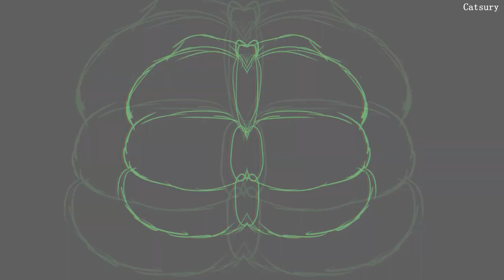"NULL" Animation Meme [WARNING: EYESTRAINING & FLASHING]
This was a lot of fun making! But I kina feel like I lost ideas in the end idk... I tried to stay as creative as possible!
Anyhow, this was a kind of challange with all those effects but I think it worked more or less ok :)

You also can find me here: (Many with the name Natzgor, cause I never changed the names there)

(Art, Sketches, WIPs etc.)
and
(My Cats)